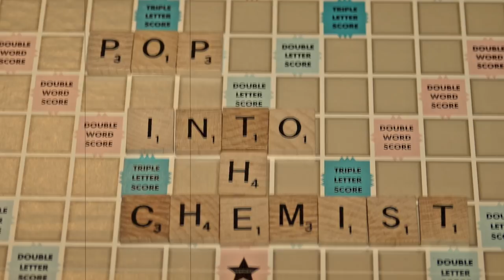Orange Amps Getaway Driver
The Getaway Driver is an amp-in-a-box type pedal with just three dials – Volume, Bite (tone) and Gain. While the pedal adds its vintage vibe on all amplifiers, it really excels when used with the amplifier’s clean channel, even ones with a bright cap. It also makes a great clean boost, with low Gain and high Volume pushing amps over the edge into classic overdrive.

The gain structure is produced using single-ended JFET circuitry running in Class A, just like a valve amp. The input buffer, output buffer and Cab Sim are handled using op-amps, using a charge pump to give 18v of headroom.

The pedal features the same transparent, buffered output used on the Orange Two Stroke and Kongpressor pedals. While the second output is a buffered Cab Sim/headphone amp which can also work into a PA (via a DI box) or directly into a recording interface. The first output is transparent when bypassed, however, when using the second output, the Cab Sim remains engaged. This means that the Getaway Driver can be used as just a Cab Sim on its own if needed.

The voicing and gain structure of this pedal is based on a cranked modded ’70s valve amp. Running at 9 Volts, the pedal will have the character of EL84 valves, whereas 12 Volts will give an EL34 flavour. Use a regulated 9-12V DC centre-negative power supply.